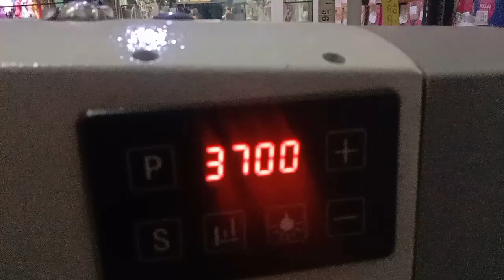#❤️😘बहुत ही शक्ति शाली # मशीन मेरा रोज का घर इसके कारण चलता है 😘😘❤️